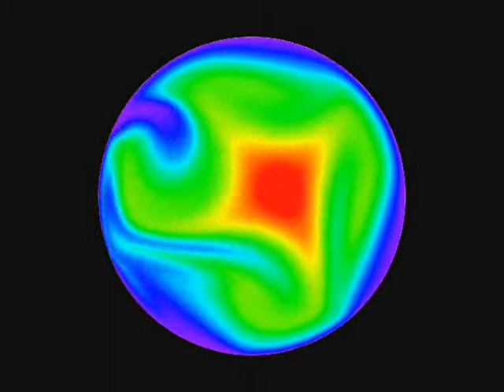Scalar transport in a bounded chaotic flow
Scalar transport in a bounded chaotic flow.  The initial uniform scalar field, e.g. a temperature, is subject to a stirred flow and fixed value boundary conditions.  The periodic spatial pattern that emerges is the most slowly decaying "strange" eigenmode of the advection-diffusion equation.